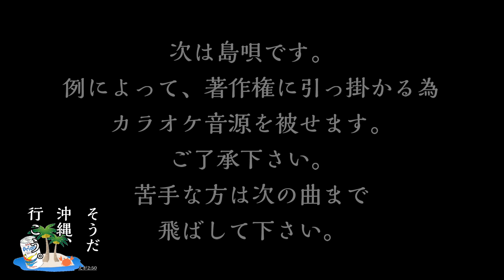2019/1/14 大宮そごうイベント(一回目) 琉球國祭り太鼓 埼玉支部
場所の関係で今回はマルチカメラ出来ませんでした。
座って撮影したので見上げるかたちになってしまいました。演者のかた、申し訳ございません。

00:07 かぎやで風
04:15 島唄(著作権対応なので苦手な人は飛ばして下さい)
09:11 獅子GongGong
15:11 シンカヌチャー
20:39 五穀豊穣
24:49 ミルクムナリ